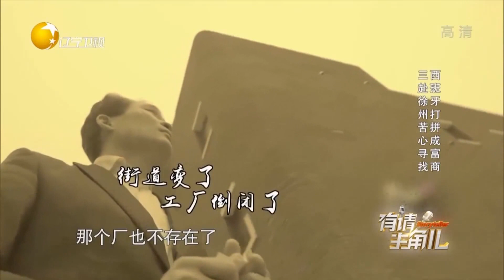将一年收入资助小伙开发廊，西班牙致富寻恩人丨有请主角儿